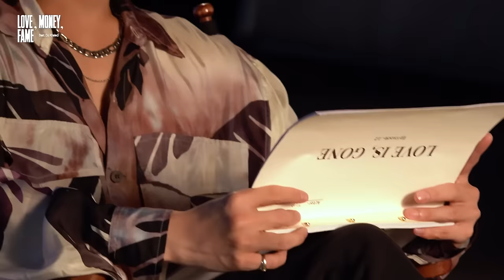SEVENTEEN(세븐틴) ‘LOVE, MONEY, FAME (feat. DJ Khaled)’ M/V BEHIND THE SCENES